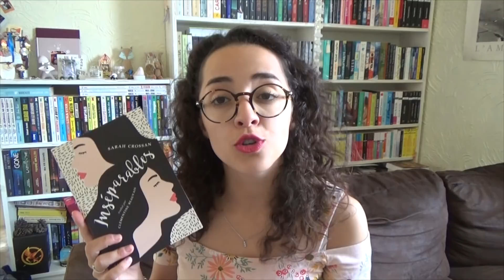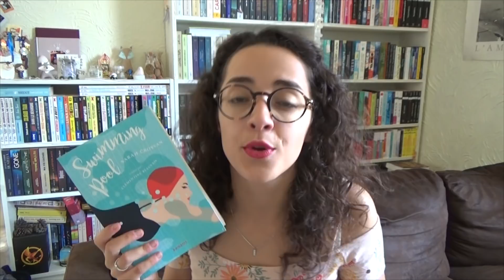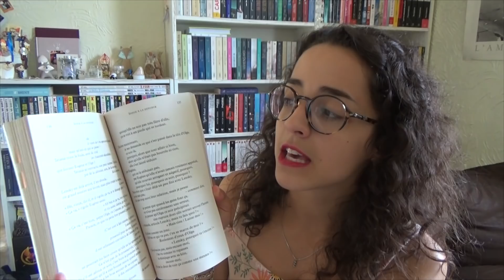BBENLIVRE | Les vers en littérature jeunesse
BOOKTUBE ET LA BLOGO EN LIVRE EST DE RETOUR ! ♥

Fêtons la littérature jeunesse tous ensemble !

Merci encore Nathan d'organiser cet événement avec tant de talent.

Livres cités : Swimming pool et Inséparables de Sarah Crossan, Songe à la douceur de Clémentine Beauvais.